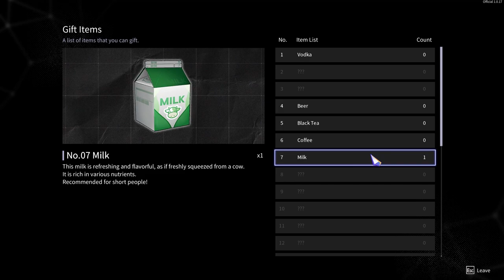Chrono Ark Ep 15 [No Commentary]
Yet another fight with the twins on the way to White Grave.